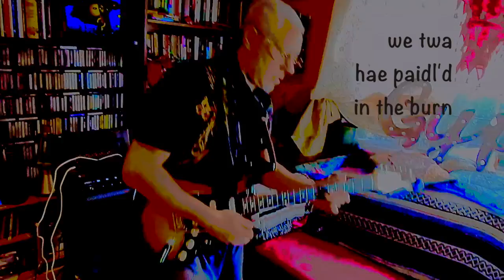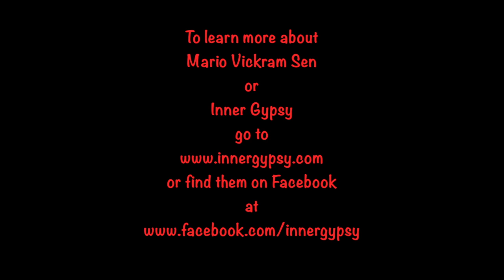"Auld Lang Syne" by Mario Vickram Sen – INNER GYPSY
This is the Scottish song sung the world over at New Years Eve — or Hogmanay, as it is known of in Scotland